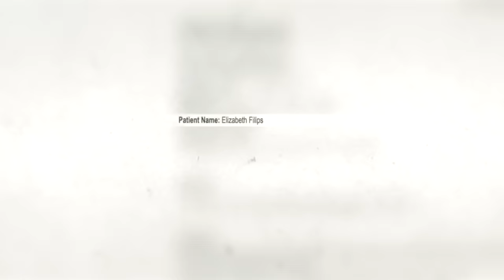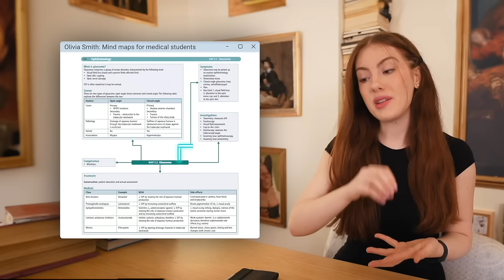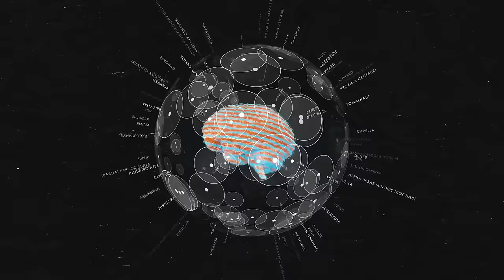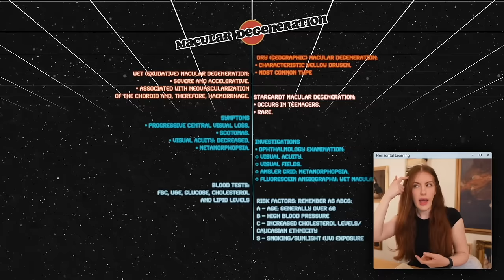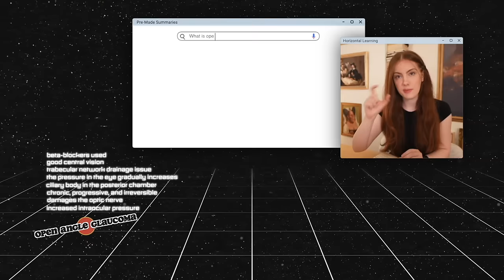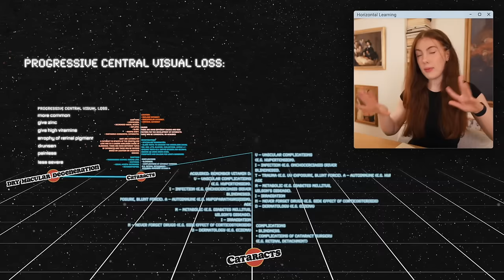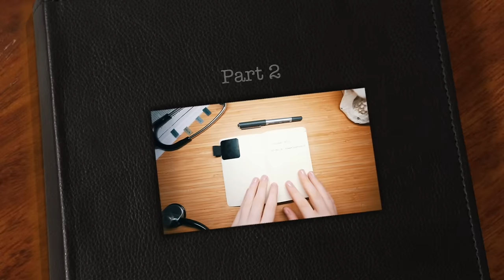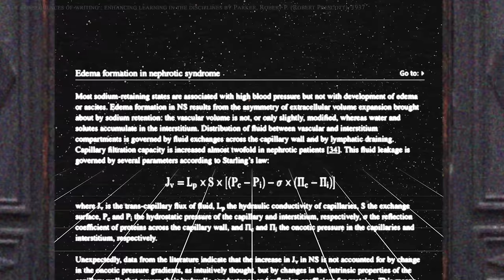Photographic Memory: My System to Remember Everything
If you’re struggling, consider therapy with BetterHelp ad. Click
credentialed professional specific to your needs 💚
🩵 Link to the Notion page that summarises the learning points from the video and on starting therapy

(affilate link!)
(affilate link!)
The pen I use for everything (affilate link!)

Studying doesn’t need to be as hard is it feels: after 5 years in medical school, I just finished my final exams, and this is the method I used to study. I’ve been avoiding lectures since my first year of medical school, and using just one notebook, I’ve managed somehow to learn and memorise everything I was expected to know to become a doctor. If you also struggle with memorising facts and mnemonics (like me), hopefully this will offer an alternative! Let me know what you think!

Sources mentioned:
1. Richardson, Virginia. (1997). Constructivist Teaching and Teacher Education: Theory and Practice.

2. Moon, J.A. (2000). Learning Journals: A Handbook for Reflective Practice and Professional Development (1st ed.). Routledge.

3. Eisner, E.W., 2017. The enlightened eye: Qualitative inquiry and the enhancement of educational practice. Teachers College Press.

4. Hoare, C. H. (2006). Handbook of adult development and learning. Oxford University Press, Chapter 4, pg 73-98

5. Getzels, J. W. (1974). Socialization and Education: A Note on Discontinuities. Teachers College Record, 76(2), 1-6.

6. Forms of Understanding and the Future of Educational Research, Elliot W. Eisner, Educational Researcher, Oct., 1993, Vol. 22, No. 7 (Oct., 1993), pp. 5-11

7. Kevin K. Birth: Objects of Time How Things Shape Temporality

8. Forgetting due to retroactive interference: A fusion of early insights into everyday forgetting and recent research on anterograde amnesia Michaela T. Dewar, Nelson Cowan, and Sergio Della Sala

9. The consequences of writing : enhancing learning in the disciplines by Parker, Robert P. (Robert Prescott), 1937

10. Josselyn SA, Frankland PW. Memory Allocation: Mechanisms and Function. Annu Rev Neurosci. 2018 Jul 8 PMID: 29709212; PMCID: PMC9623596.

To make your life easier:
0:00 Intro
1:30 The Danger of Over-processed Source Material
5:03 BetterHelp and the value of therapy
8:00 The Learning and Memorising Side of the Notebook
18:26 The Daily Side of the Notebook

WHO AM I: I'm Elizabeth, a medical student, painter and Podcaster in London. I love to think and talk about life, art, medicine, books and meaning. And also how to find the time to do those things. If you'd like to watch me paint and talk about life, I do that on my podcast and if you'd like to read my thoughts and book notes, I have a newsletter you can join

👽 My Book on Organised Chaos: How to Succeed Without Habits or Consistency